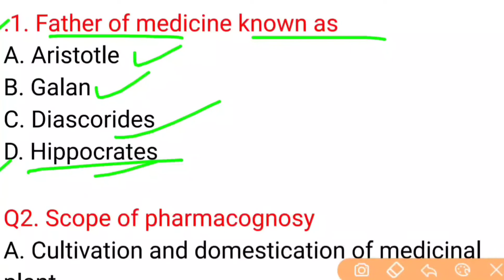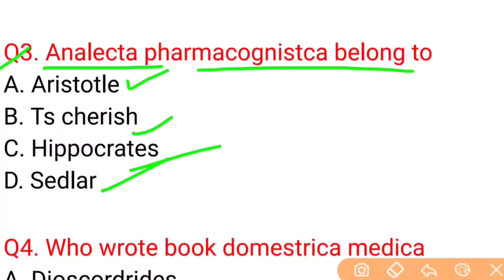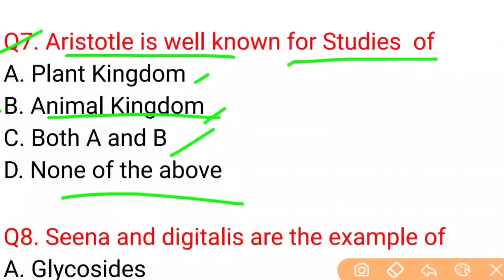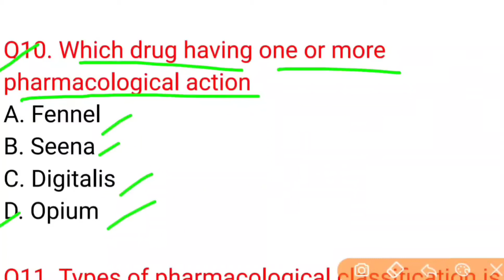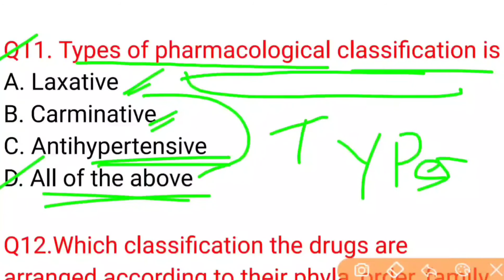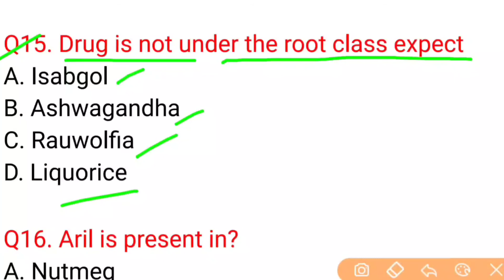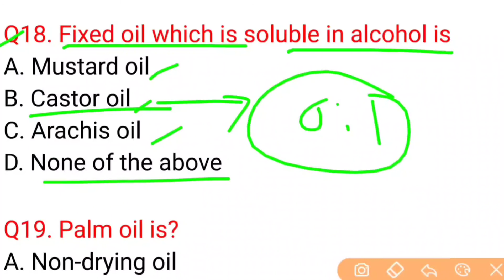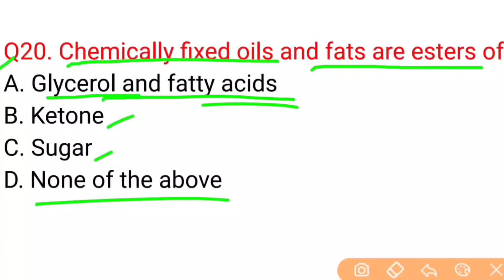D.pharma 1st Year MCQ Question | D.pharma 1st Year online exam Part-2 | Pharmacognosy Important MCQ